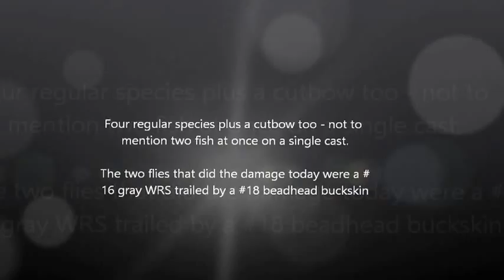Gore Creek Grand Slam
All four species plus a cutbow this afternoon in one hour of casting on Gore Creek - doesn't get much better than that.